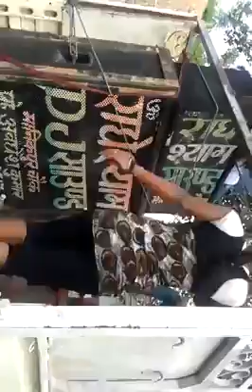Mile jo tere naina